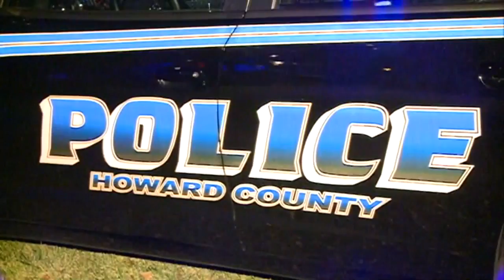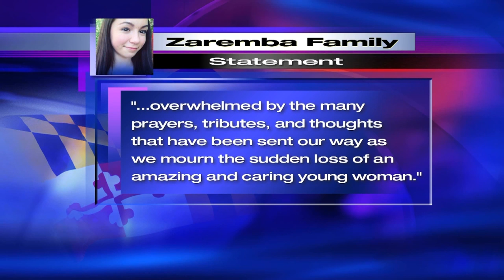Suspect In New Year's Murder Of Teen Girl In Ellicott City Dies